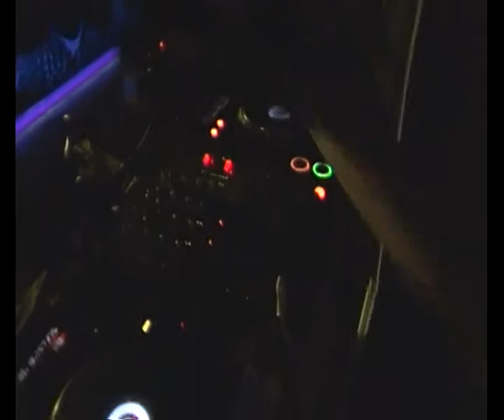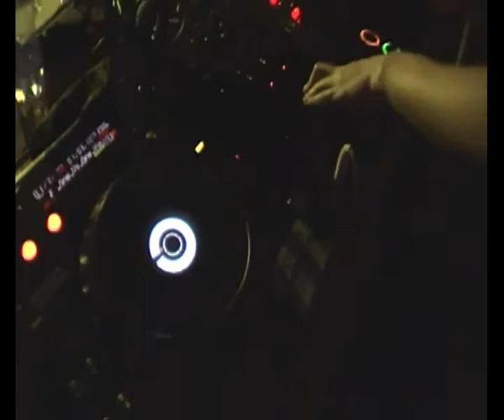Dj Aphrodité @ Ráckeve -Szalagavató buli- 2011.11.19.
Dj Aphrodité (International House Djane)